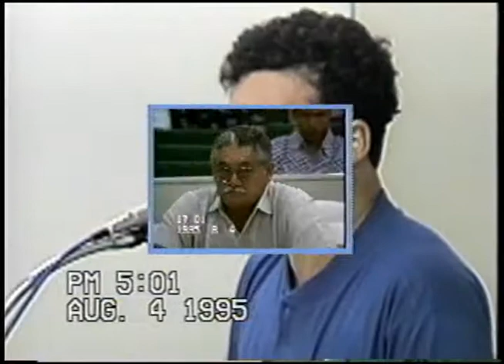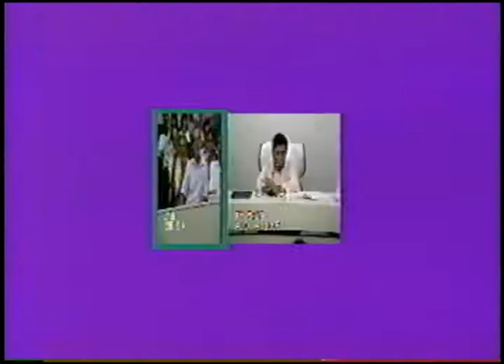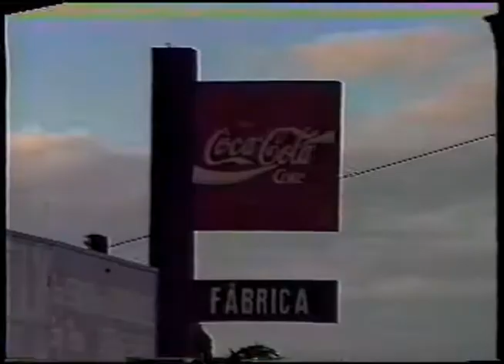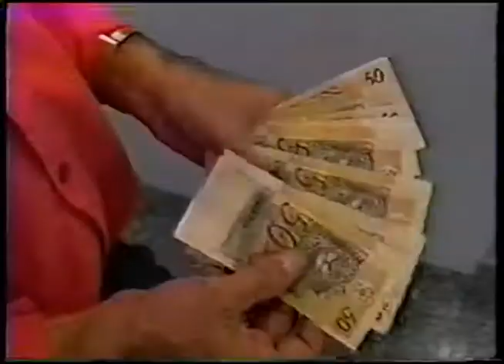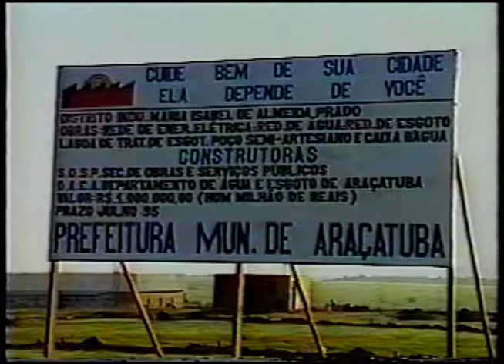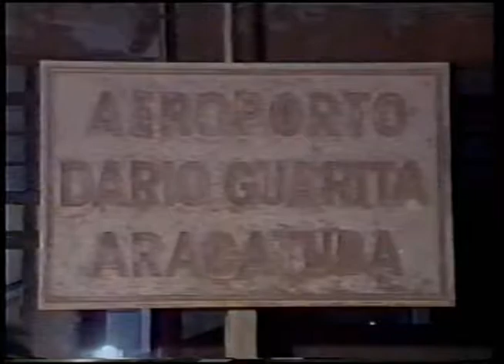SESSÃO INAUGURAL TV CÂMARA 1995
Sessão Inaugural da TV Câmara em 04 de agosto de 1995